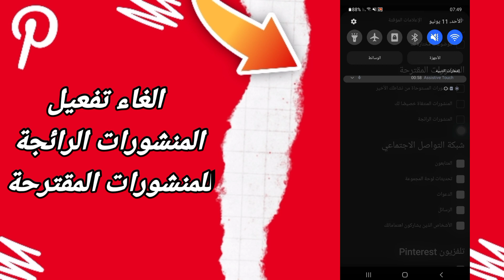كيفية طريقة الغاء وايقاف المنشورات الرائجة للمنشورات المقترحة على تطبيق بنترست Pinterest 2023